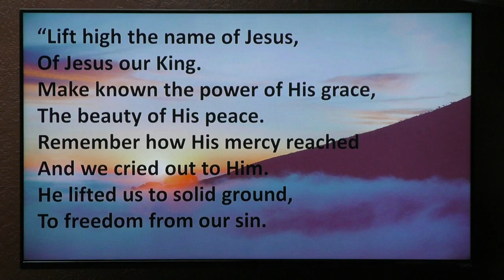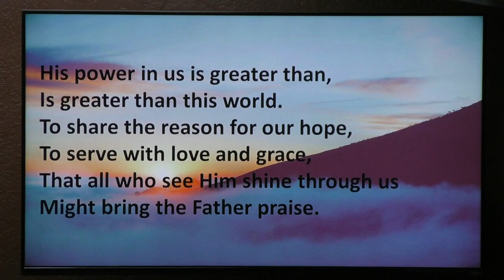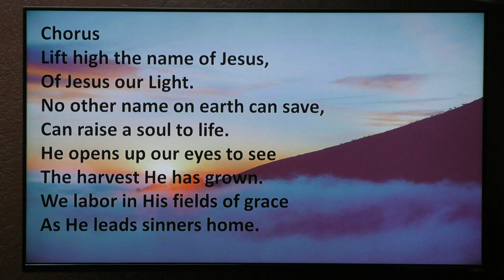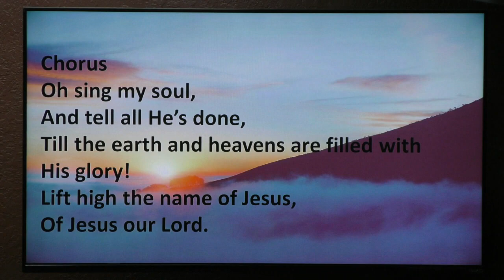Lift high the name of Jesus